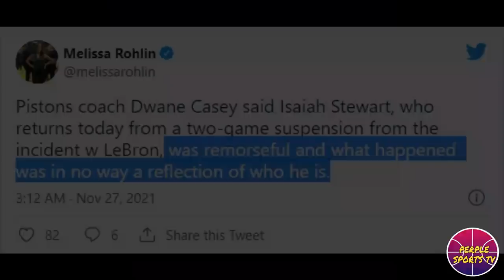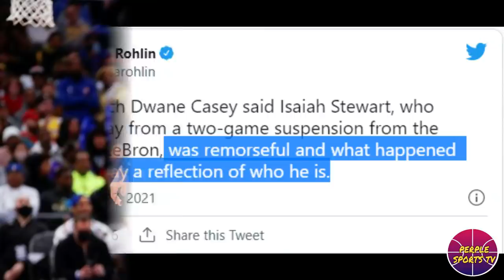JOHN WALL MAPUPUNTA SA LAKERS! KAPALIT NI BRODIE! | STEWART NAGSISISI NA SA NANGYARI! NKAMOVE ON NA!